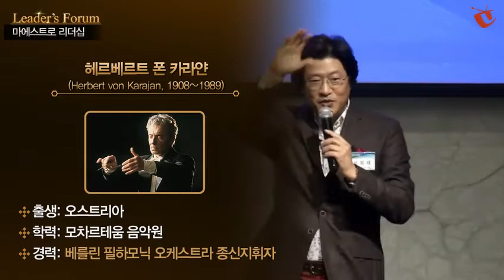[마에스트로 리더십] 3 연주자를 신뢰한 지휘자 '헤르베르트 폰 카라얀'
오케스트라 지휘자(조직의 리더)는 단원(직원)들에게 명확한 지시를 내리는 사람일까요? 명확한 지시는 오히려 앙상블을 방해할 수 있습니다. 리더에게는 구성원이 각자의 자리에서 최선을 다해 최상의 성과를 내게 하는 신뢰의 리더십이 필요합니다. 연주자를 신뢰한 지휘자, '헤르베르트 폰 카라얀'의 리더십에 대해 알아봅니다.